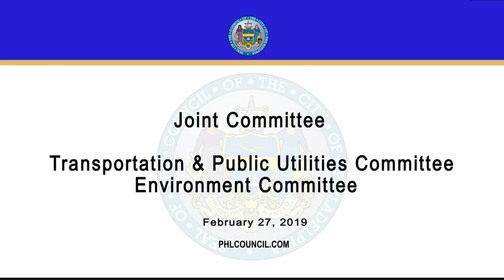Joint Committee on Transportation and Public Utilities; the Environment 2-27-2019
The Joint Committees on Transportation & Public Utilities and The Environment of the Council of the City of Philadelphia held a Public Hearing on Wednesday, February 27, 2019, at 10:00 AM, in Room 400, City Hall, to hear testimony on the following items:

181113 Resolution authorizing the Committee on Transportation & Public Utilities and the Committee on The Environment to conduct hearings regarding how dockless electric scooters could provide an affordable and environmentally friendly transportation option for all Philadelphians.

Committee on Transportation and Public Utilities
Chair: Councilman Kenyatta Johnson (2nd District)
Vice Chair: Councilman Mark Squilla (1st District)

Committee on Environment
Chair: Councilwoman Blondell Reynolds Brown (At Large)
Vice Chair: Councilwoman Cindy Bass (8th District)